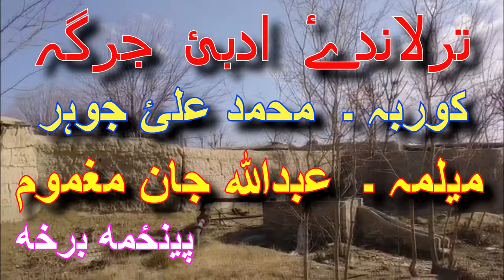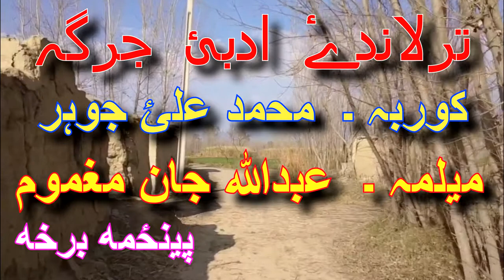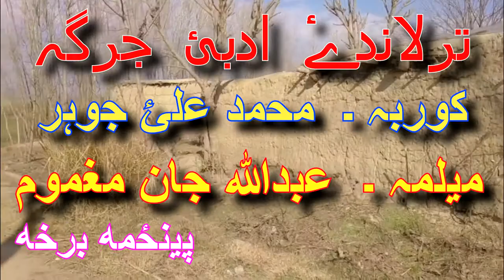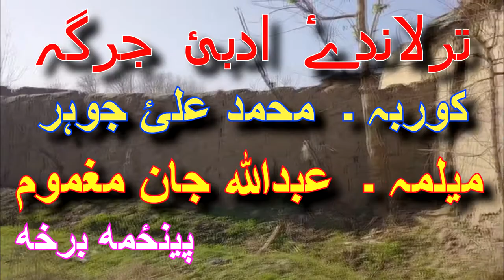FAZAL MAHBOOD ZIA , TYRLANDI ADABI JURGHA PART 5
VIDEO#5

:   عبد اللہ جان مغموؔم

کتاب نوم :
   دہ تور اوربل ۔ تورو کمڅو خبرې
ارمانونه حسرتونه
پړونۓ
خواګه تراخه – نثر
ده موندلو ځاۓ ۔ ینیورسټی بک ایجنسی –
 خیبر بازار پیخور -

 REFRENCES
PASHTO KALAM,
PUSHTU GHAZAL,
PUSHTU SHAYERA,
PASHTO MUSIC,
MARCHKAI KHWA GA TRA KHA
PINDIKHAN, ABDULLAH JAN
PASHTO KALAM BY ABDULLAH JAN MAGHMOOM
PASHTU POETRY,